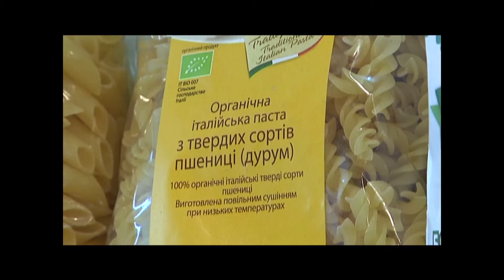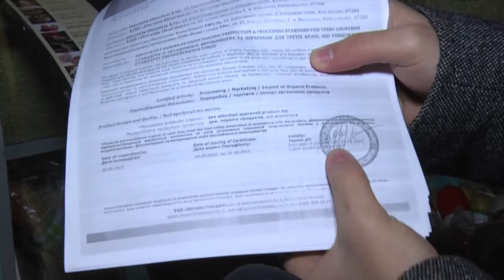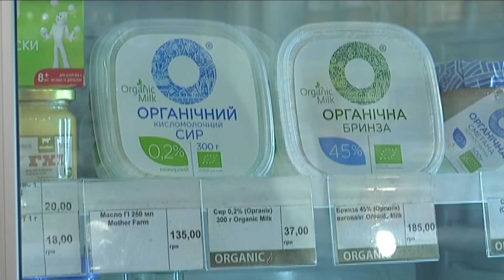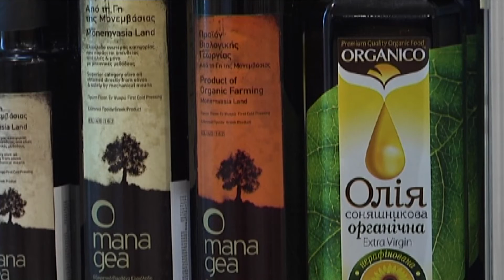Агроера 28 11 16